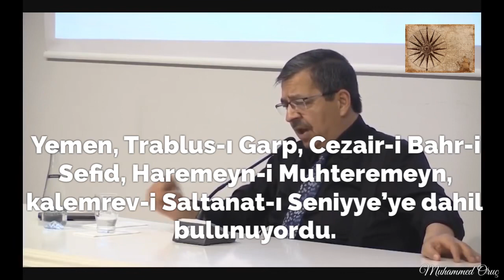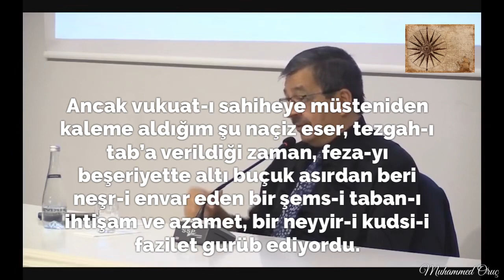Hayati İnanç - Ercüment Ekrem Talu’nun Oğluna Mektubu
Ercüment Ekrem Talu’nun Gün Batarken adlı romanın önsözünde oğlu Muvakkar Ekrem Talu’ya ithafen yazdığı bir mektup.